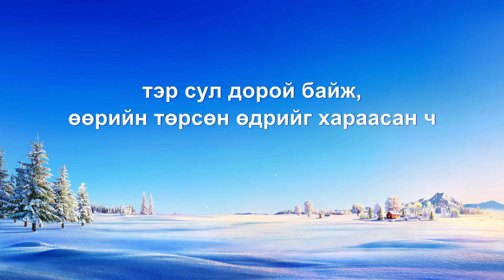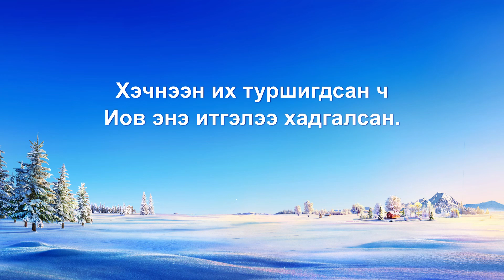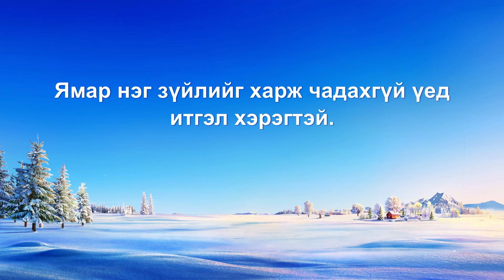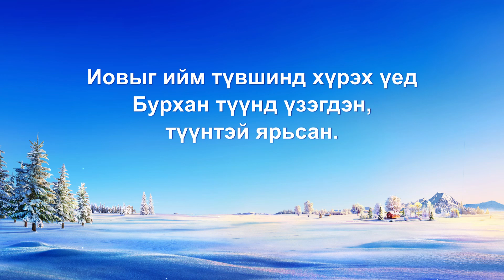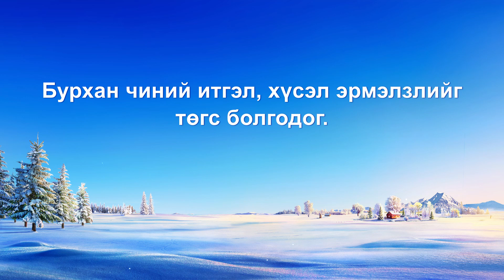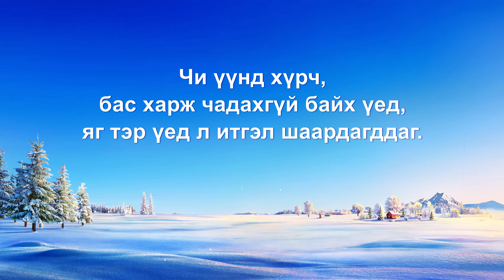Христийн сүмийн дуу “Шалгалтад итгэл шаардлагатай” (үгтэй)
Шалгалт ирэхэд хүмүүс сул дорой болж,
сөрөг мэдрэмж нь нэмэгдэж болно.
Хэрэгжүүлэх хамгийн сайн замыг,
эсвэл Бурханы хүслийг тодорхой мэдэхгүй байж болно.
Гэвч чи Бурханы ажилд Иов шиг итгэлтэй байх ёстой,
тэр сул дорой байж, өөрийн төрсөн өдрийг хараасан ч
Бурхан бүхнийг өгдөг
бас бүгдийг нь буцаан авдгийг үгүйсгээгүй.
Хэчнээн их туршигдсан ч Иов энэ итгэлээ хадгалсан.
Бурханы үгнээс
хэчнээн цэвэршүүлэлт туулах нь хамаагүй,
Бурхан чиний итгэл, хүсэл эрмэлзлийг төгс болгодог.
Чи үүнд хүрч, бас харж чадахгүй байх үед,
яг тэр үед л итгэл шаардагддаг.

Ямар нэг зүйлийг харж чадахгүй үед итгэл хэрэгтэй.
Энэ нь энгийн нүднээс нууцлагдсан үед,
өөрийн санааг орхиж чадахгүй үедээ
Бурханы ажлыг мэдэхгүй үедээ чи итгэлтэй байж,
бат зогсон гэрчлэл хийх хэрэгтэй.
Иовыг ийм түвшинд хүрэх үед
Бурхан түүнд үзэгдэн, түүнтэй ярьсан.
Итгэл л Бурханыг чамд харуулж,
чамайг төгс болгох боломжийг Бурханд олгодог.
Бурханы үгнээс
Бурханы үгнээс
Өө, яг тэр үед л итгэл шаардагддаг.
Тийм ээ, тэр үед л итгэл шаардагддаг.